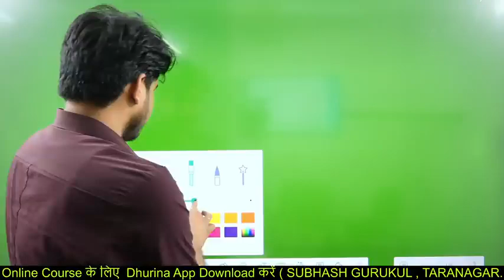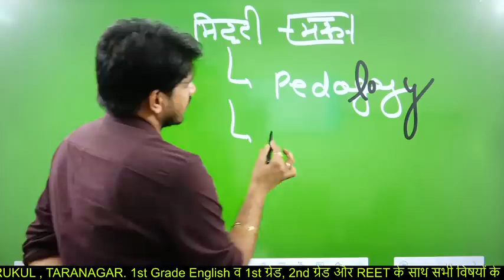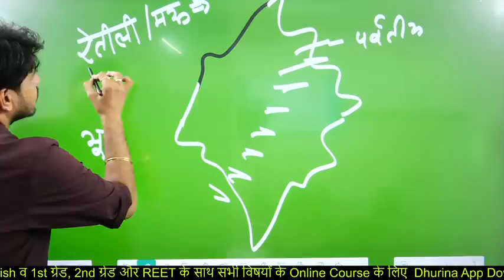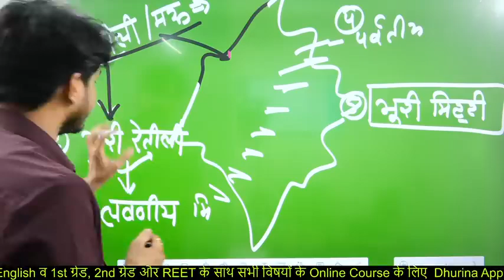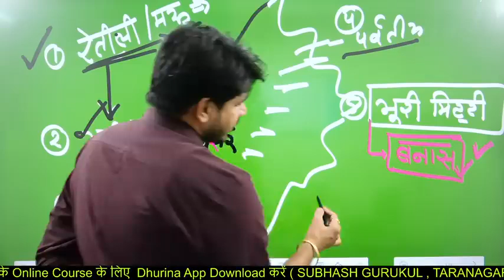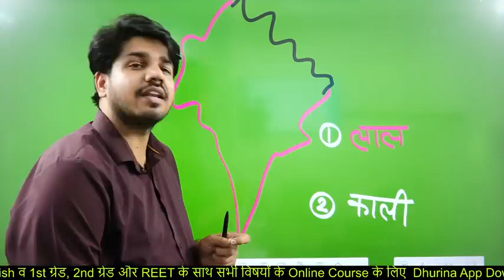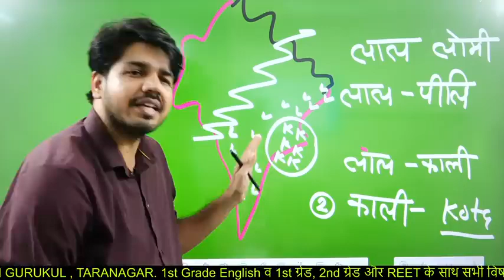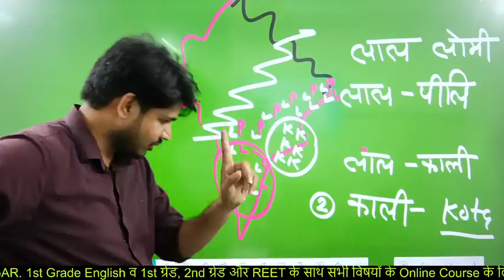Rajasthan Geography | जलवायु व मानसून | Part-2 | दिन14वां By Subhash Charan Sir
नए बैच में कोर्स खरीदने के लिए इस वीडियो को देखे:-    • How purchase Rajasthan new Batch Cour...